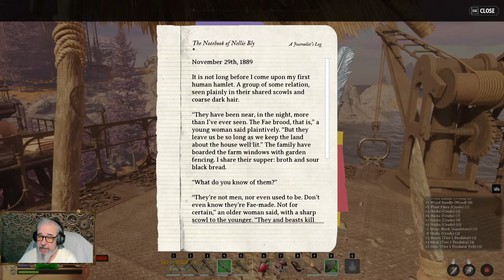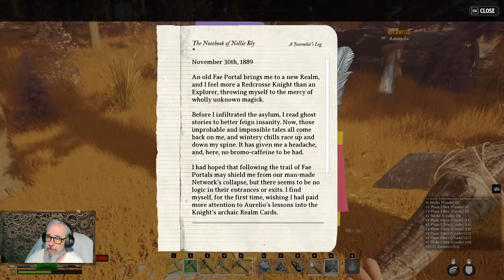NIGHTINGALE New Fantasy Open World Survival Crafting RPG Ep5 Astrolabe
You are stranded beyond our world, cut off by the collapse of the arcane portal
network. This catastrophe has left you fighting to survive in a labyrinth of beautiful and dangerous Fae realms.

Your goal: become a skilled Realmwalker, and navigate the web of transdimensional portals. Only then can you discover your way to the magical city of Nightingale, the last known bastion of humanity.

Pre- Live Stream gameplay footage is from the official Nightingale channel. This is meant as an intro and overview of the game while downloading the purchased version.